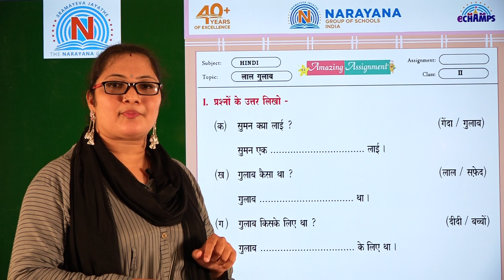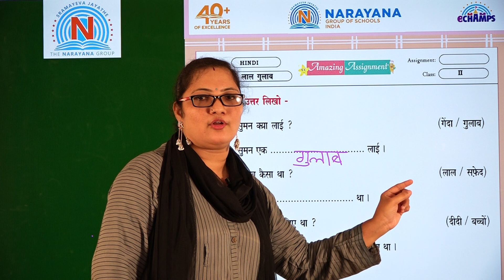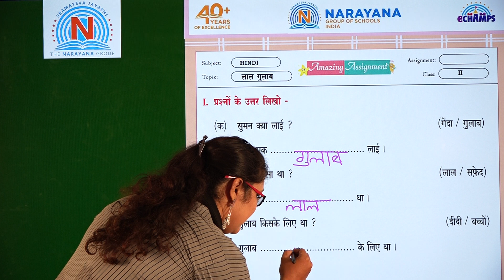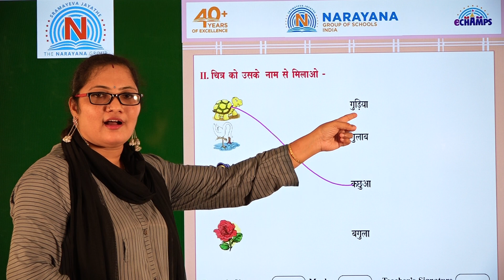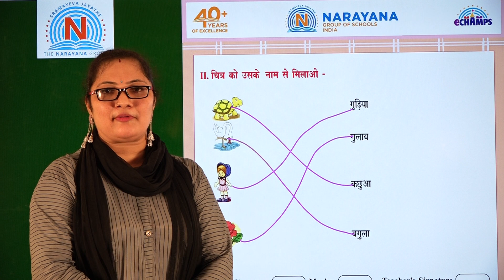6TH OCT TAMIL NADU CLASS II SL HINDI AMAZING ASSIGNMENT KEY